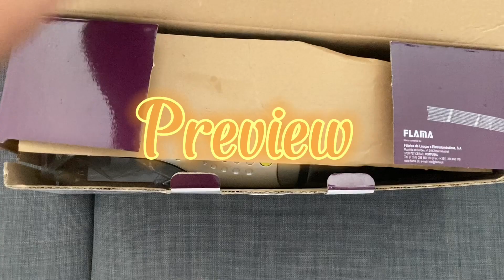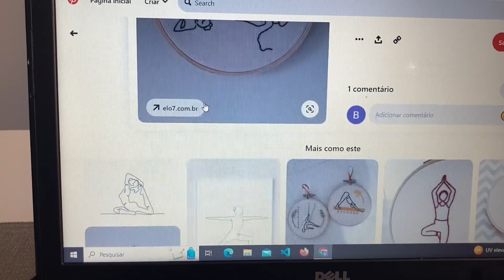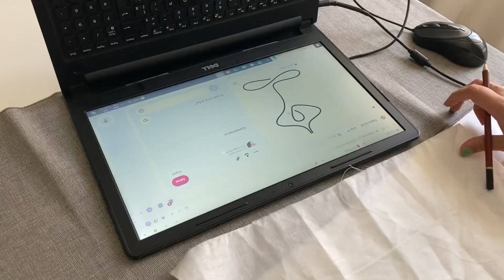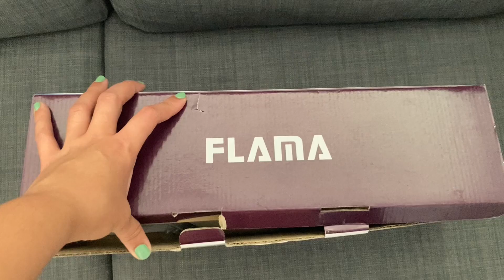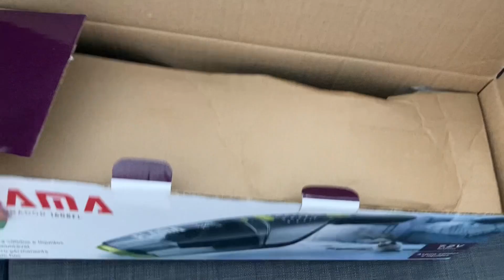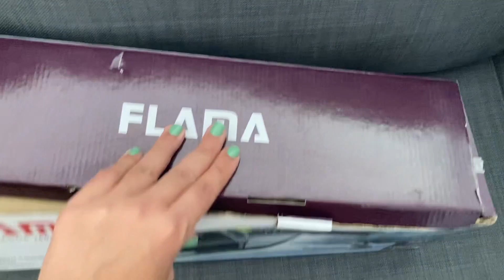VLOG DE DONA DE CASA |APRENDENDO A BORDA, ORGANIZANDO A CASA, CUIDANDO DAS PLANTAS E FAZENDO LASANHA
Olá gente!!!  tudo bem com vocês? bem Vindos de volta ao meu canal. S2

No vlog de hoje, vou comprar um pano para fazer os meus primeiros pontinhos e meu primeiro desenho de bordado.
Para o almoço do dia, o meu namorado cozinha uma lasanha bem gostosinha para nós almoçamos,
enquanto isso, eu cuido das plantas e dou uma organizada na casa.

Espero que vocês gostem desse momento comigo!

Um big beijo no coração de vocês.